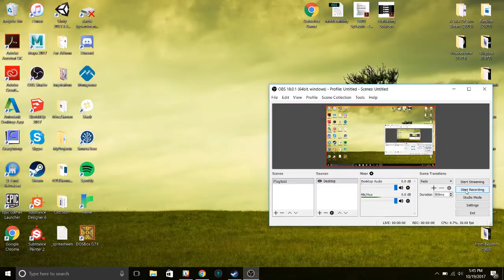Let's Play Theif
theif, games, let's play, nyu